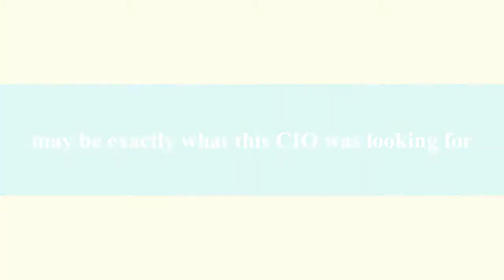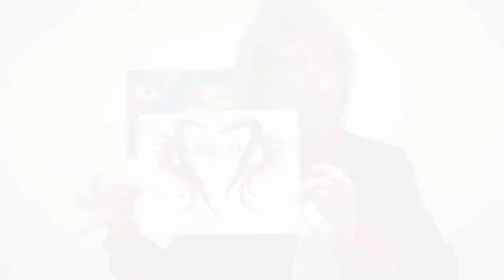Professional Development - George_and_Cyndi